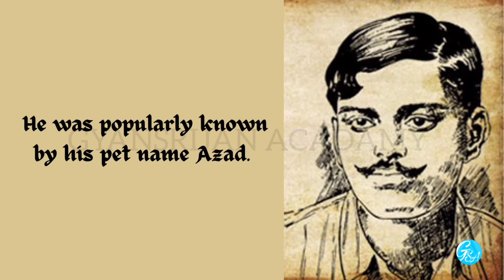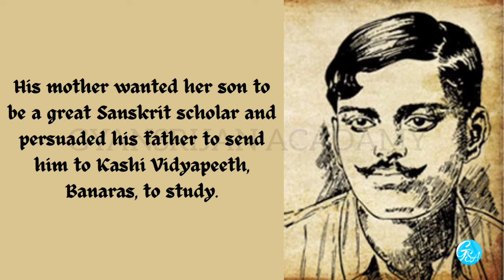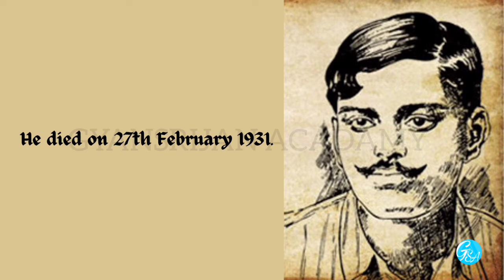10 LINES ON CHANDRA SHEKHAR AZAD || GYAN SRIJAN ACADAMY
Hello friends!
In this video, I have discussed 10 lines about CHANDRA SHEKHAR AZAD.
This is an educational channel. In our videos, we show how you can teach your child and we also provide online classes for kids Lkg to seven.
You can search our channel at the following tags(search results)-
GYAN
SRIJAN
GYAN SRIJAN
GYANSRIJAN
GYANSRIJANACADAMY
GYANSRIJAN ACADAMY
GYAN SRIJAN ACADAMY
Gyan
Srijan
GyanSrijan
Gyan Srijan
GyanSrijanAcadamy
GyanSrijan Acadamy
Gyan Srijan Acadamy
gyan
srijan
gyansrijan
gyan srijan
gyansrijanacadamy
gyan srijan acadamy
gyansrijan acadamy
You can search our video at the following tags(search result)-
10 lines on chandra shekhar azad in english,
10 lines on chandrashekhar azad in english,
essay on chandrashekhar azad in english,
chandrashekhar azad,
essay on chandrashekhar azad,
10 lines on chandra shekhar azad,
10 lines on chandrashekhar azad,
essay on chandrasekhar azad,
10 lines essay on chandrasekhar azad in english,
10 lines on chandra shekhar azad for kids,
chandrashekhar azad par 10 line,
chandrashekhar azad in english,
10 lines essay on chandrashekhar azad